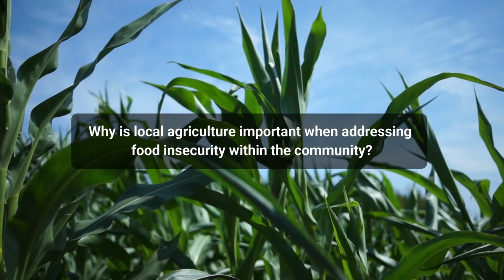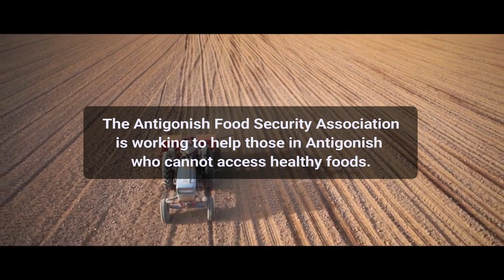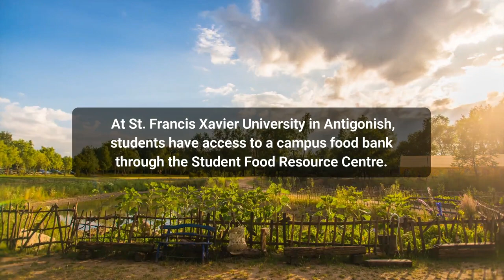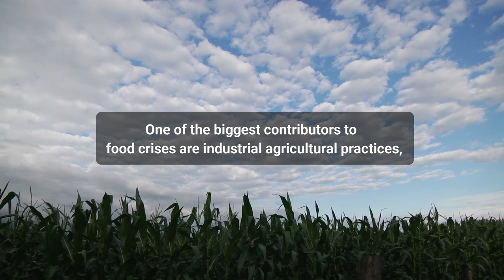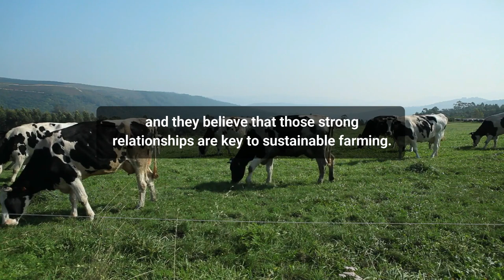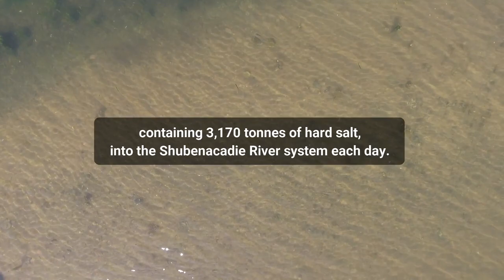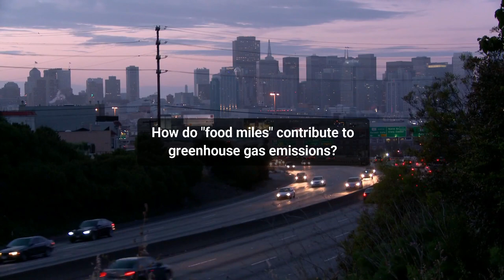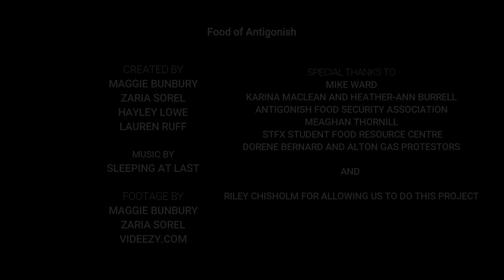Food of Antigonish